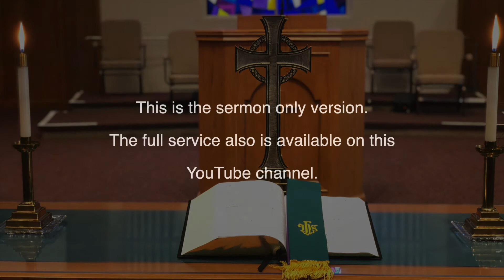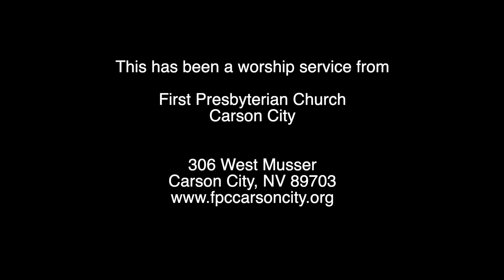071220 "Everything In" (S/O)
Sermon only version of worship for July 12, 2020 at First Presbyterian Church, Carson City